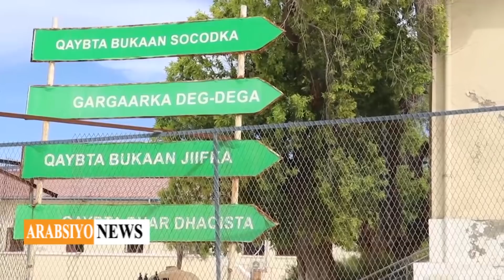Halaga Digtoonaado Dagaal Iyo Xeelad Kasta Oo Cadawgeenu Inagaga Faa’iidaysan Karo”Wasiir Faratoon